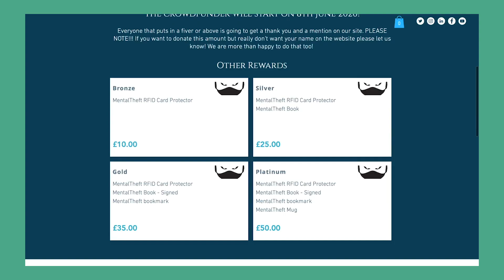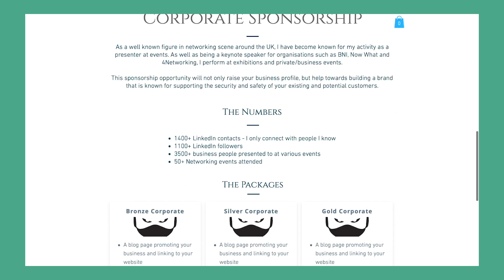Announcing the launch of the MentalTheft Book Crowdfunder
The MentalTheft book could be a reality. But I need your help! The Crowdfunder is coming on 8th June 2020. Watch this video to find out more, and follow the link for more information.